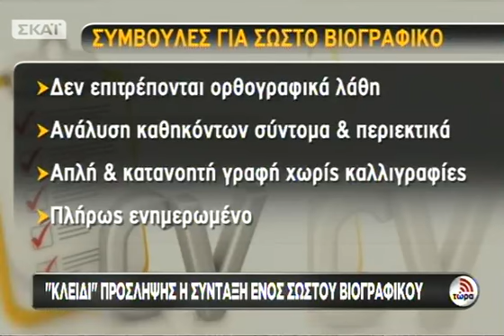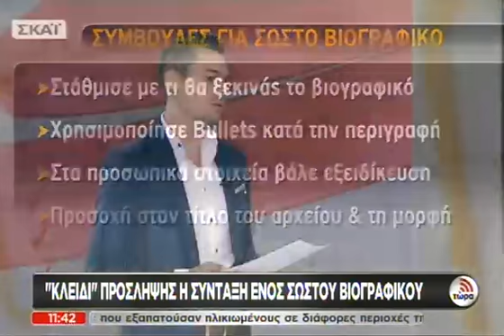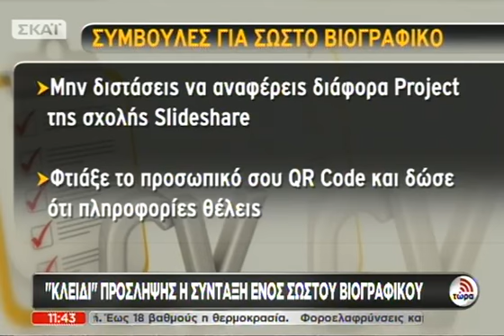Πώς να φτιάξετε σωστά το βιογραφικό σας - 03/11/2014